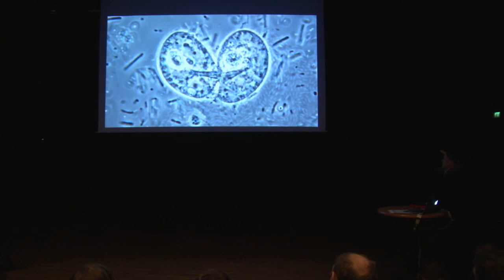Hinterland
Ett under-katastrofen-lajv som utspelar sig i samma fiktion som Ingenmansland, Skymningsland och Landsväg.